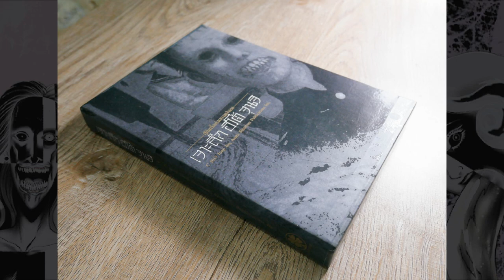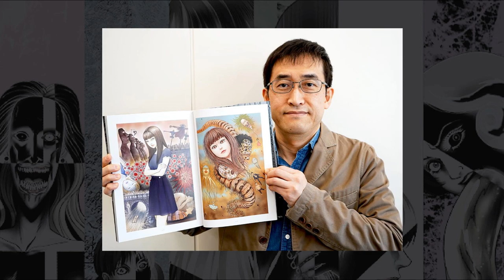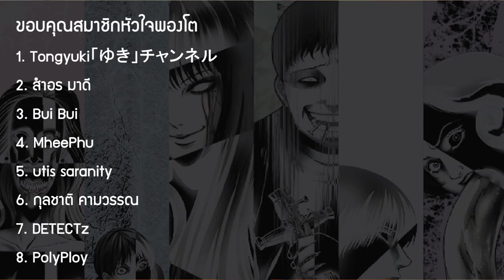เปิดประวัติ มังงะสยองขวัญเรื่องแรกของ อ.อิโต้ จุนจิ !! | เปิดคลังสยอง Ep.7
➤ Instagram พี่มีนา : 25mena
➤ Instagram ของผม  : tolap_meng
➤TikTok ของผม : tolap_meng
➤TikTok พี่มีนา : 25mena